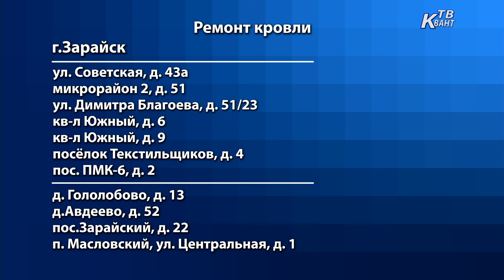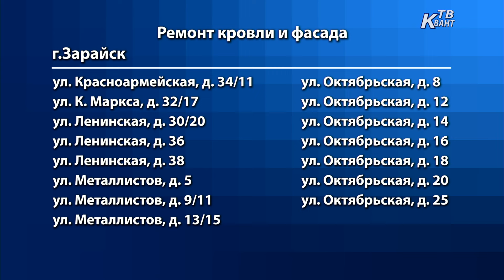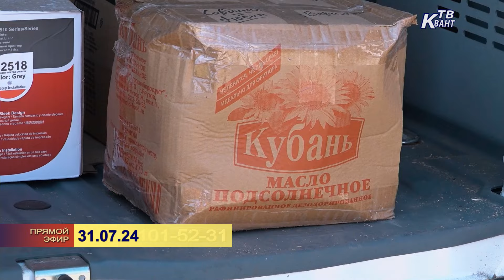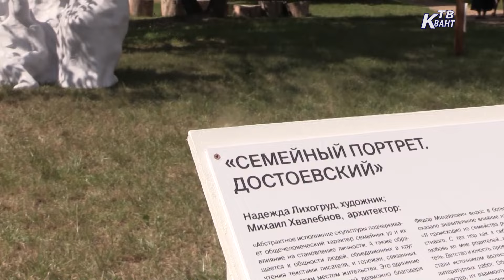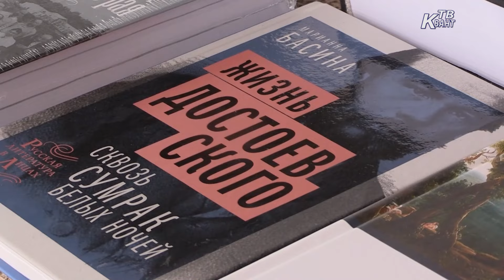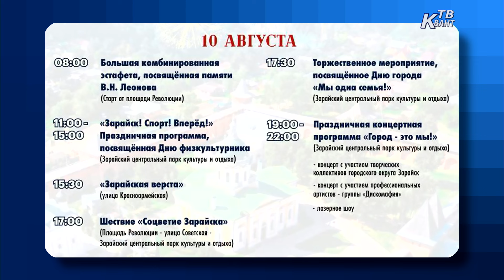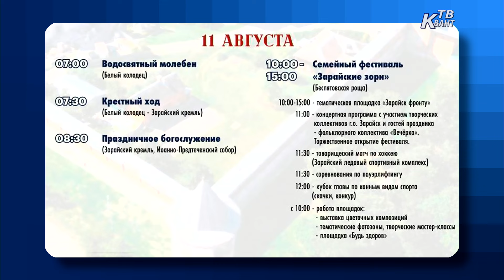Прямой диалог с главой городского округа Зарайск Виктором Анатольевичем Петрущенко